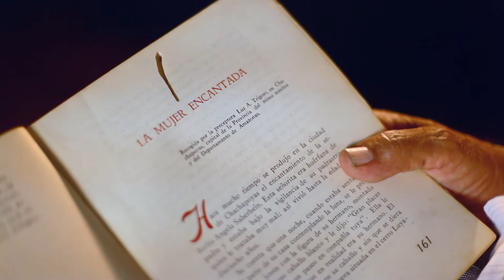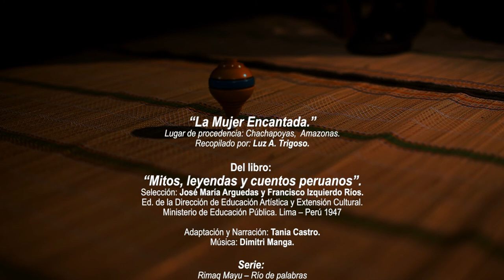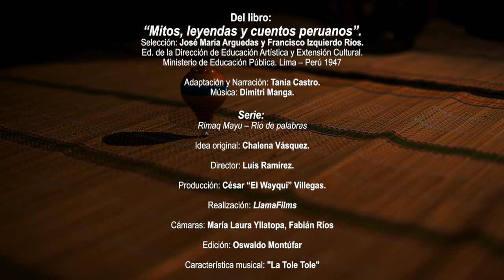La Mujer Encantada - Versión de Tania Castro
La Mujer Encantada
Lugar de procedencia: Chachapoyas, Amazonas.
Recopilado por: Luz A. Trigoso.
Del libro:
"Mitos, leyendas y cuentos peruanos"
Selección: José María Arguedas y Francisco Izquierdo Ríos.
Ed. de la Dirección de Educación Artística y Extensión Cultural.
Ministerio de Educación Pública. Lima - Perú 1947

Adaptación y Narración: Tania Castro

Serie Rimaq Mayu - Río de palabras.
Idea original: Chalena Vásquez.
Director: Luis Ramírez.
Producción: César "El Wayqui" Villegas.
Realización: LlamaFilms.
Cámaras: María Laura Yllatopa, Fabián Moran.
Edición: Oswaldo Montúfar.
Característica musical: "La Tole Tole"

Agradecimientos:

Por donación de imágenes de sus registros personales:
Fernando Valdivia (Tele Andes).
Ángel Romero (Cusco).
Cemduc - PUCP.
Chévere Estudios.

Ministerio de Educación - Casa de la Literatura.
Comisión Nacional por el Centenario del Natalicio de José María Arguedas